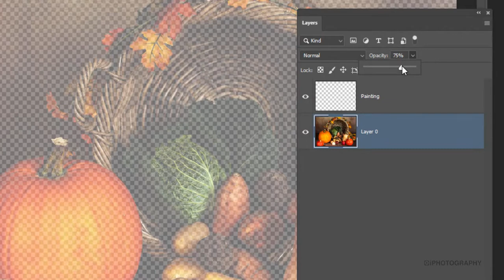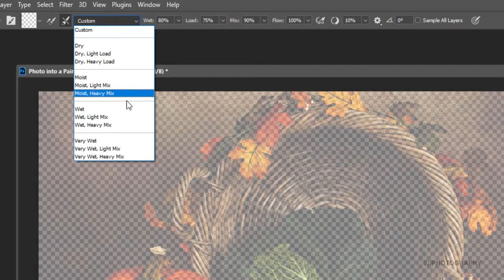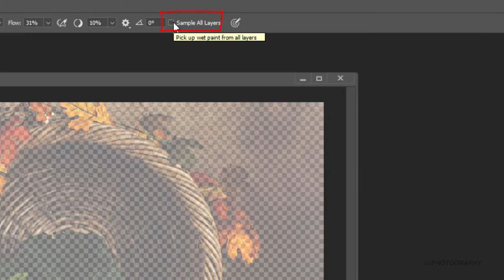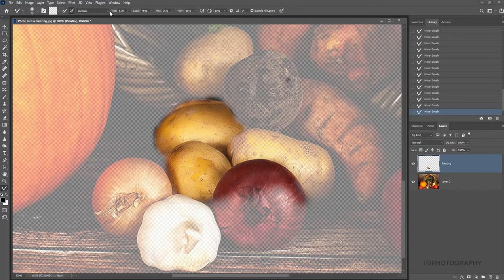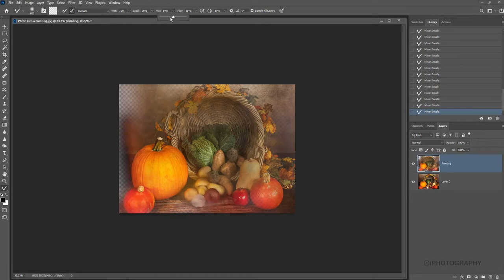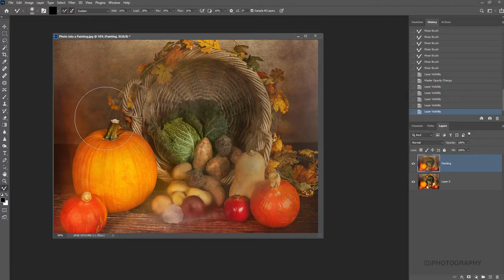How to Turn a Photo Into a Painting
Get in touch, drop us a comment and let us know what you'd love to see us explore in photography. Need inspiration, motivation, feedback? Then let us know!